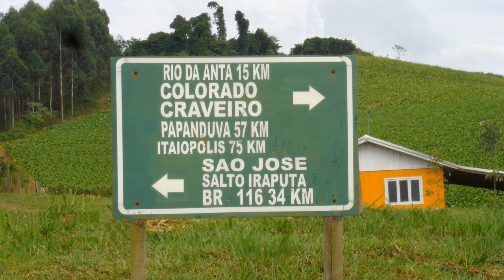Recado - Tonico e Tinoco